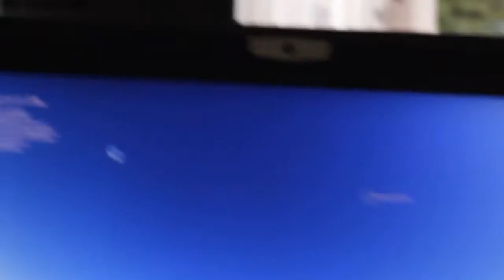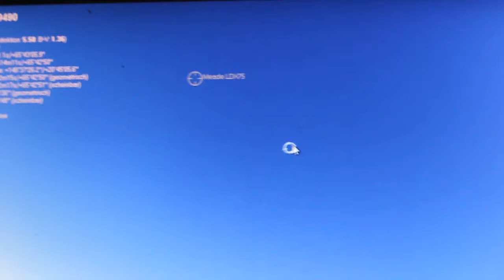Meade LDX 75 Stellarium via USB to Serial Adapter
Nur ein kleines Video von meinem neuem Spielzeug ;) Etwas verwackelt ;)